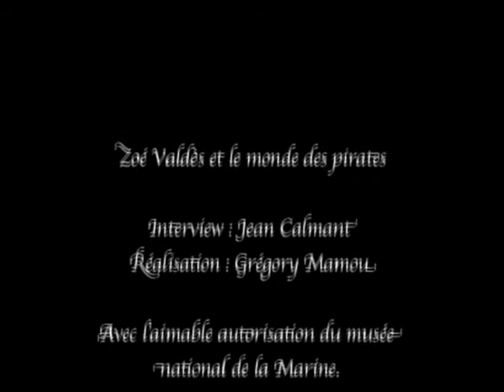Interview de Zoé Valdés pour Cosmostreet.fr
pirates des caraïbes...interview de Zoé Valdes, auteur de Louves de mer